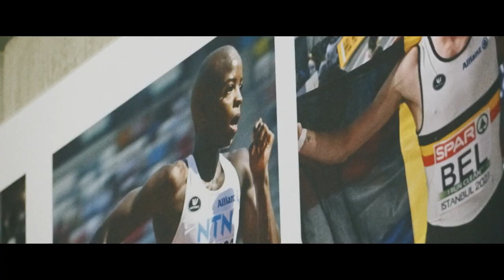Inspire | Trailer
En pleine préparation en vue des JO de Paris, Cynthia Bolingo a rencontré des sportifs et des sportives inspirants avec un objectif en tête: relever les défis à venir❗🇧🇪